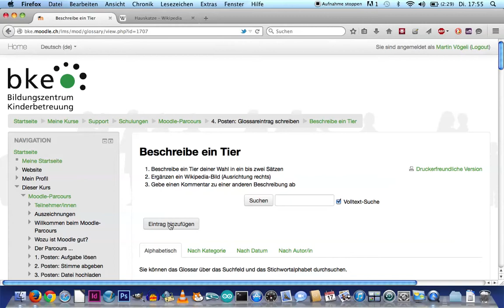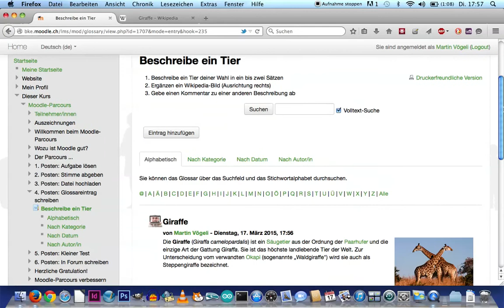Tutorial: Glossar-Eintrag auf Moodle hinzufügen